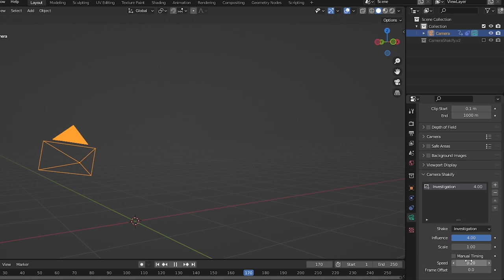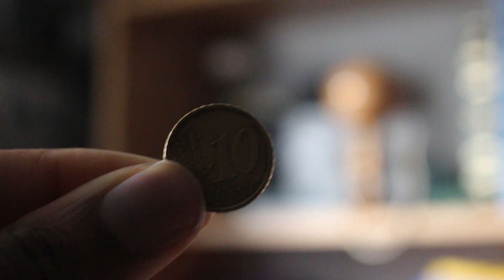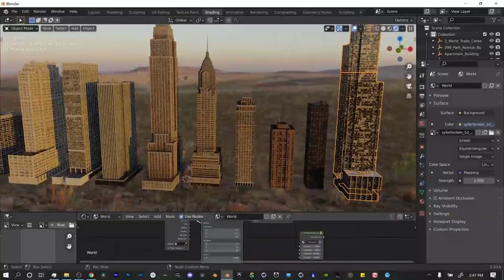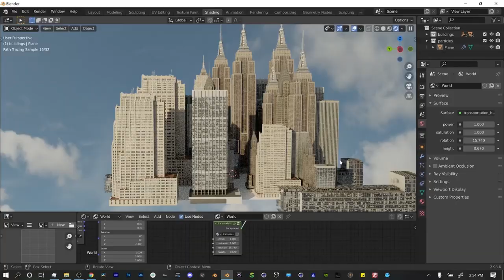TU N'AS TOUJOURS PAS CES ADD-ONS ??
Voici quelques add-ons de ouf et une surprise pour bien commencer 2022🔥🔥